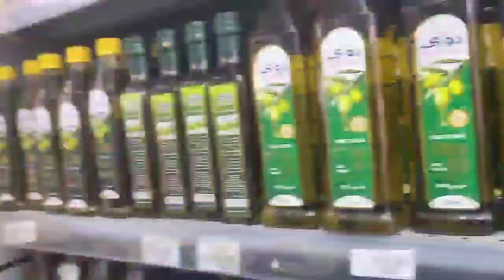🛑 ballo fi kamila ajai.ba Qaban 🙉arch 16, 2024